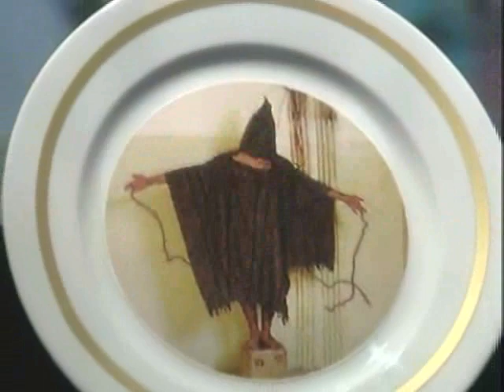The Bush Scandals - Collector's Plates Series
Commemorate the scandals and screw-ups of the Bush administration with this lovely set of Jefferson Mint collector plates!

Watch Real Time with Bill Maher fridays on HBO.